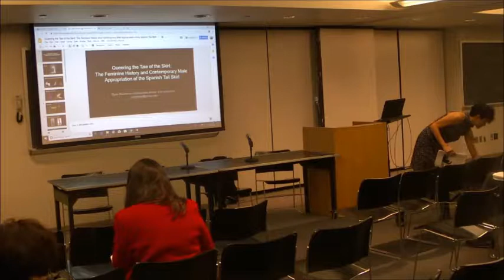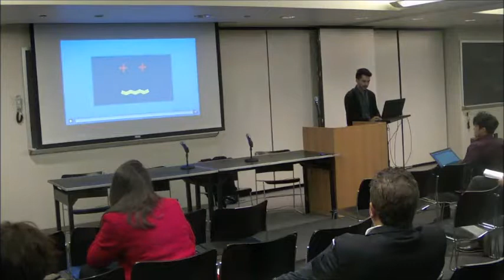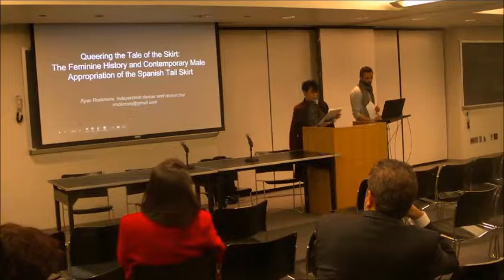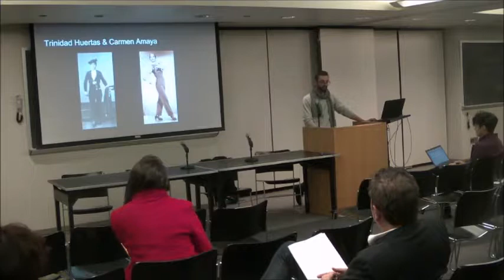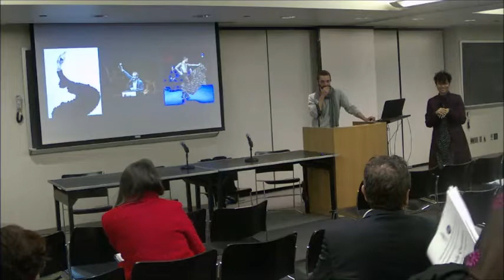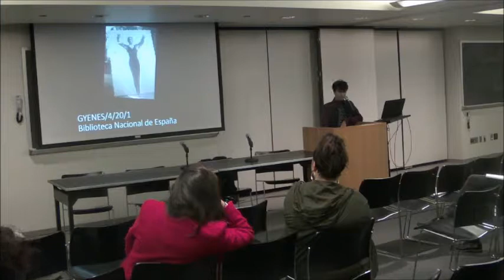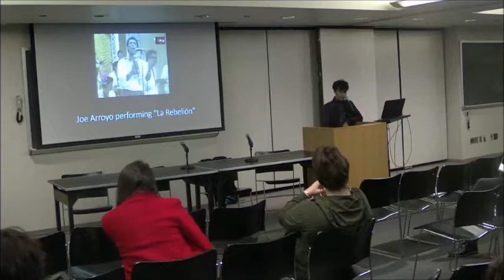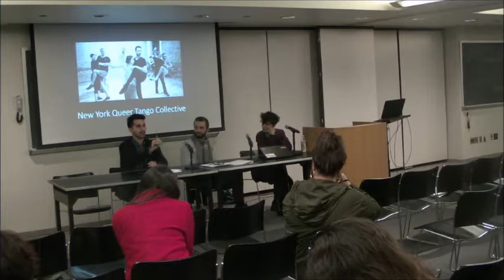Flamenco Conference: The Body Questions, 9th fl - session 2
The Body Questions
Celebrating Flamenco’s Tangled Roots
October 16, 2018
Segal Theater & Room 9204
The Graduate Center, The City University of New York

Room 9204, session 2: Queer Heterotopias
Chair: Lyra Monteiro

“A Heterotopian (Flamencx) Voice: Heterodox Niño de
Elche.” Daniel Valtueña, The Graduate Center, City
University of New York

“Queering the Tale of the Skirt: The Feminine History and
Contemporary Male Appropriation of the Spanish Tail
Skirt.” Ryan Rockmore, Independent Researcher

“Locating Queerness in the Africanist Dances of the Spanish
Empire.” Lyra Monteiro, Rutgers University

Q&A